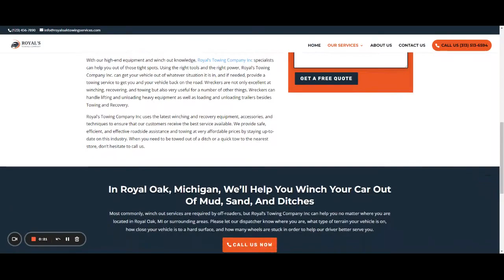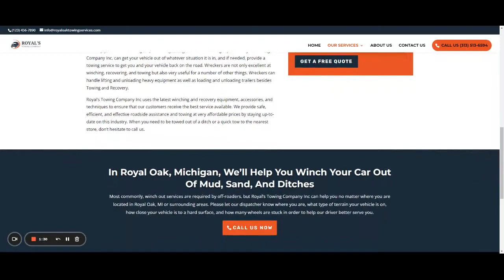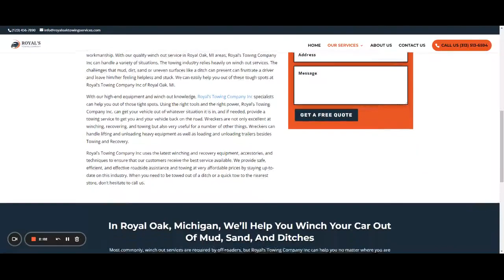Get a Quick Winch Out With Royal Oak's Leading Tow Truck Company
WINCH OUT SERVICES

Have you been stuck in mud or slid off the road? No worries, Royal’s Towing Company Inc in Royal Oak, MI will take care of you. We will be with you as soon as possible to lend a hand. Only one towing company in Royal Oak, Michigan.

Best Winch Out Services In Royal Oaks

It offers winching and recovery services without causing damage to your car. We provide winching and recovery services that are safe, effective, time efficient, and most importantly, affordable. Give us a call when you are in need and we will come to your rescue.

We at Royal’s Towing Company Inc recognize that a variety of issues can arise when you are driving, whether you are 4-wheeling, exploring off-beaten paths, or just getting to your destination on a normal paved road. Whenever you need someone to help you get out of a bind, you need them as soon as possible. Our experts will be able to come to your location to provide you assistance promptly, offer courteous and professional assistance, and provide quality workmanship. With our quality winch out service in Royal Oak, MI areas, Royal’s Towing Company Inc can handle a variety of situations. The towing industry relies heavily on winch out services. The challenges that mud, dirt, sand or uneven surfaces like a ditch can present can frustrate a driver and leave him/her feeling helpless and stuck. We can easily help you out of these tough spots at Royal’s Towing Company Inc of Royal Oak, MI.

With our high-end equipment and winch out knowledge, Royal’s Towing Company Inc specialists can help you out of those tight spots. Using the right tools and the right power, Royal’s Towing Company Inc. can get your vehicle out of whatever situation it is in, and if needed, provide a towing service to get you and your vehicle back on the road. Wreckers are not only excellent at winching, recovering, and towing but also very useful for a number of other things. Wreckers can handle lifting and unloading heavy equipment as well as loading and unloading trailers besides Towing and Recovery.

Royal’s Towing Company Inc uses the latest winching and recovery equipment, accessories, and techniques to ensure that our customers receive the best service available. We provide safe, efficient, and effective roadside assistance and towing at very affordable prices by staying up-to-date on this industry. When you need to be towed out of a ditch or a quick tow to the nearest store, don’t hesitate to call us.

In Royal Oak, Michigan, We’ll Help You Winch Your Car Out Of Mud, Sand, And Ditches

Most commonly, winch out services are required by off-roaders, but Royal’s Towing Company Inc can help you no matter where you are located in Royal Oak, MI or surrounding areas. Please let our dispatcher know where you are, what type of terrain your vehicle is on, how close your vehicle is to a hard surface, and how many wheels are stuck in order to help our driver better serve you.

DON'T WAIT! CONTACT TRIPLE3 ROYAL'S TOWING COMPANY!